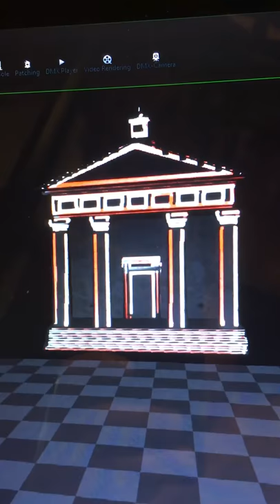Old Town Courthouse Laser Mapping Demo